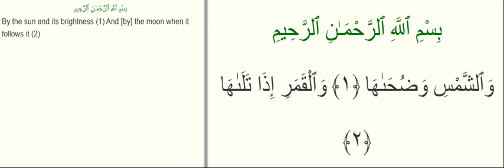Surah 91 Ash Shams 1 - 2 ayat per ayat Ali Abdur Rahman al Huthaify 11 Times Repeated sure ogren Pe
Surah 91 Ash-Shams  ayat per ayat Ali-Abdur-Rahman al Huthaify (11 Times Repeated) sure ogren Pes Pese